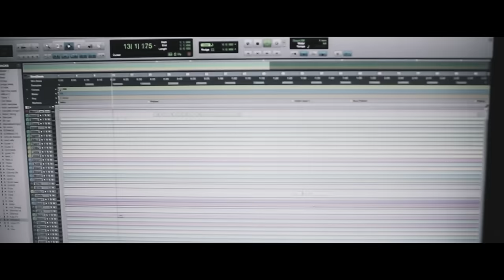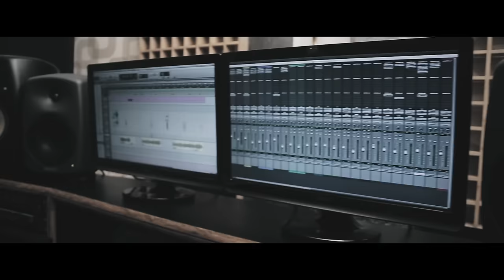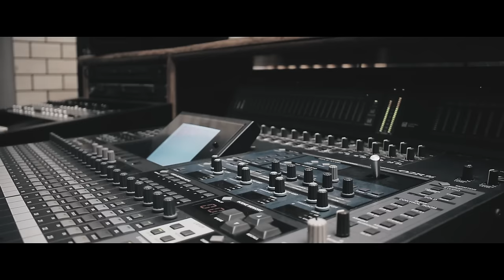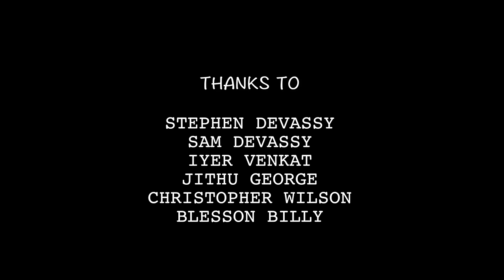Anandaragam| Sanjay K Satheesh|Muzik lounge | Ilayaraaja musical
Students of ML celebrate Ilayaraaja 75
with this Tribute to the Maestro...
Original composer- IIlayaraja

SINGER- SANJAY K SATEESH
Programmed by EDWIN JOHNSON
FLUTE- AMRITAVARSHINI
SOLO VIOLIN -AKKARSH Batch 16
Recording  Rajath Raveendran/ Aravind MS    B 14
MIXING RAJATH RAVEENDRAN -
Camera-NAVEEN ALMEIDA
Lights - MANUPRASAD/ ROSHIN
Video editing- Priyadarshan PG

Muzik lounge school of audio technology (MLSAT) is a premier institute situated at the entertainment hub of South India, Chennai.MLSAT offers advanced courses in Music Production and Audio Engineering.